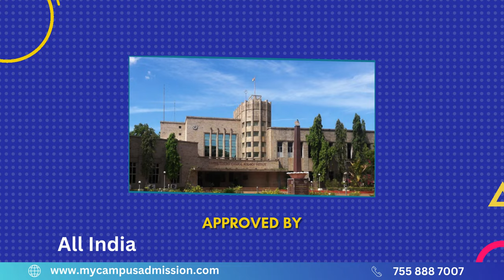Central Electrochemical Research Institute - Sivaganga | Engineering Colleges in Tamil Nadu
| Central Electrochemical Research Institute (CSIR) Karaikudi is located at Madurai in Tamilnadu.  The College was established in the year 1988. The College is approved by All India Council for Technical Education (AICTE). The College offers B. Tech program for the students.

The College has qualified and experienced faculty. The College has library with several collection of books. The College has well equipped laboratory facility for the students.
There is a computer lab facility with modern technology for the students. The College offers sports and gym facilities for the students. The College has placement cell for giving support to students about future planning of jobs. The College provides separate hostel facilities for boys and girls. There is a canteen in the Campus area. The College has bus facility for the students.